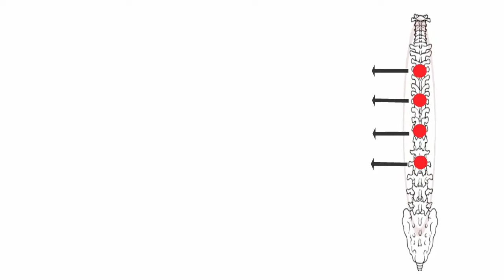Disc Centers of America Whiteboard- Dr. Sean McWilliams